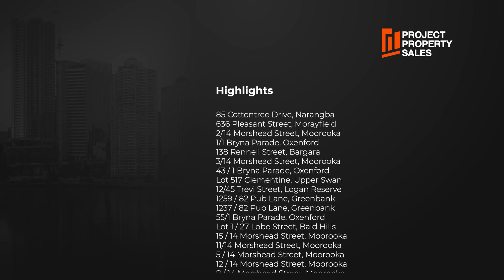Project Marketing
Exciting news! We are thrilled to announce that Project Property Sales has achieved a remarkable milestone. In just 4 weeks, we have successfully sold projects worth a staggering $19.5 million! 🎖 Not only that, but we have also settled 30 properties within the same timeframe. 🥂 This exceptional achievement is a testament to the hard work and dedication of our team. Check out our company video to learn more about our incredible success story.